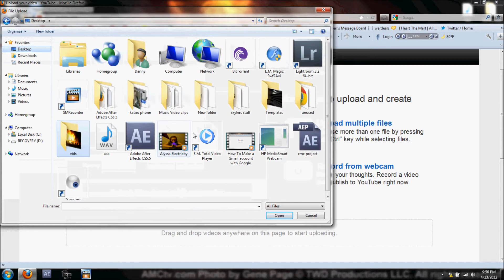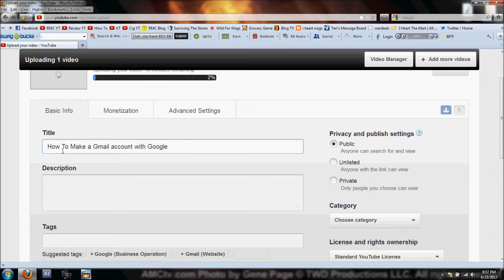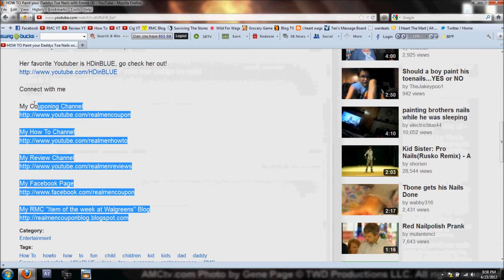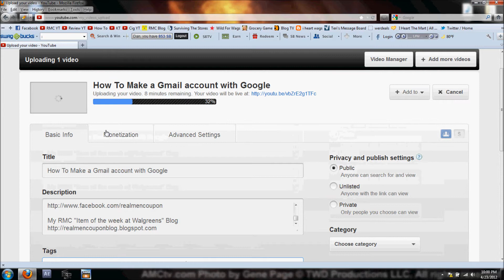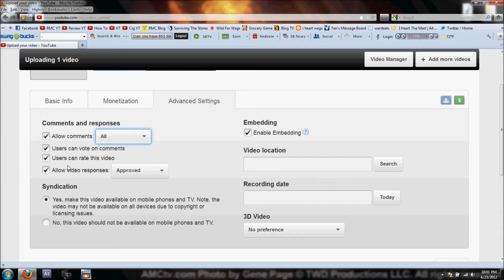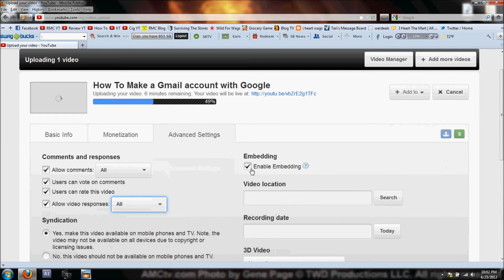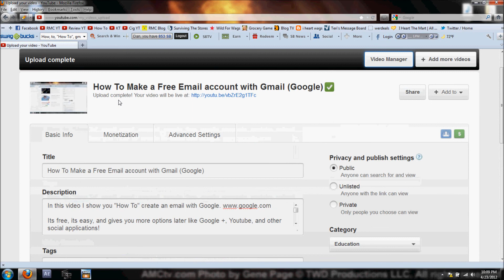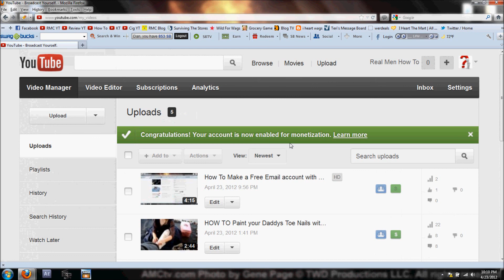How To upload video to Youtube with new version of the uploader!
I will show you "How To" upload a video to Youtube using the new version of Youtube!
Youtube has made it much easier to upload videos, and I will show you how!

My RMC "Item of the week at Walgreens" Blog